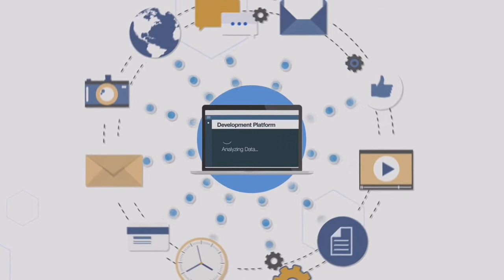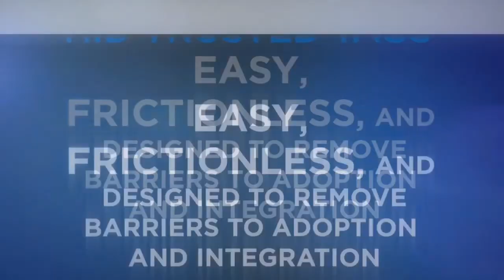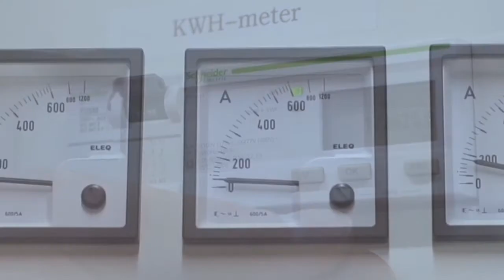3 herramientas de IT para smart buildings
Los edificios presentan subsistemas que requieren de control y monitoreo; mantener el control de ello, en las condiciones de funcionamiento requeridos, es desafiante. Vea cuál herramienta llena sus expectativas.

Por: Juan José López Torres @jjlopezt